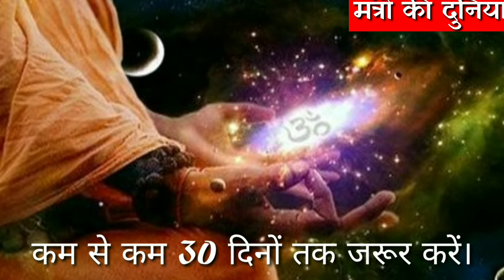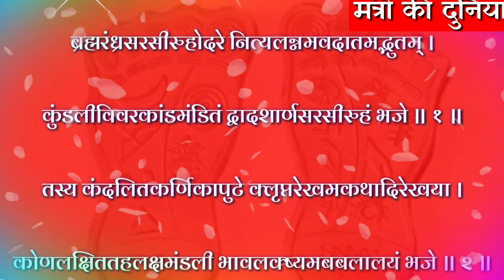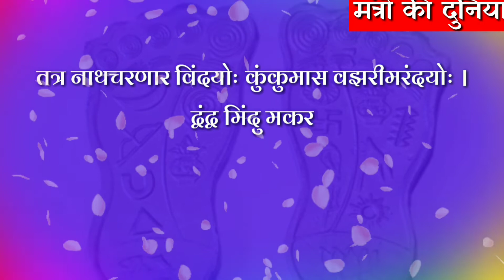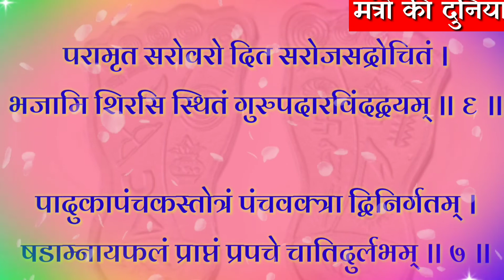पादुका पंचकस्तोत्र का पाठ कैसे करें (paduka panchak stotram)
आज की इस वीडियो में हमने आपको पादुका पंचक स्तोत्र के बारे में बताया हैं।
तंत्र की सफलता के लिए इसका पाठ किया जाना अनिवार्य हैं।
यदि आप इसी मार्ग पर आगे बढ़ना चाहते हैं तो इसका सविधि प्रतिदिन पाठ किया जाना चाहिए। गुरु पादुका स्तोत्रं का पाठ करने से अच्छे गुरु की परापति होती हैं।

उम्मीद हैं आपको वीडियो अच्छी लगी होगी।

यदि वीडियो अच्छी लगी हो तो वीडियो को like करे तथा अपने दोस्तों के साथ share करें। आपको कोई अन्य विचार हमे  comment कर के जरूर बताएं।  यहां ऐसे ही तंत्र,मन्त्र,यन्त्र,पूजा-पाठ से सम्बंधित वीडियो आते रहते हैं।

पादुका पंचक स्तोत्र

ब्रह्मरंध्रसरसीरुहोदरे नित्यलग्नमवदातमद्भुतम् ।

कुंडलीविवरकांडमंडितं द्वादशार्णसरसीरुहं भजे ॥ १ ॥

तस्य कंदलितकर्णिकापुटे क्लृप्त रेखम
कथादिरेखया ।

कोणलक्षिततहलक्षमंडली भावलक्ष्यमबबलालयं भजे ॥ २ ॥

तत्पुटेपटुतडित्कडारिम स्पर्द्धमान मणिपाटल प्रभम् ।

चिन्तयामि हृदि चिन्मयं वपुर्नाद बिंदुमणि पीठमंडलम् ॥ ३ ॥

उद्र्ध्वमस्य हूतभुक् शिखात्रयं तद्विलास परिबृंहणास्पदम् ।

विश्व घम स्मर महाचिदोत् कटं व्यामृ शामि युगमादि हंसयोः ॥ ४ ॥

तत्र नाथचरणार विंदयोः कुंकुमास वझरीमरंदयोः ।

द्वंद्व मिंदु मकरंद शीतलं मानसं स्मरति मंगलास्पदम् ॥ ५ ॥
निषक्तिमणिपादुका नियमिताघकोलाहलं ।

स्फुरत् किशलयारुणं नखस मुल्ल सच्चमद्रिकम् ॥

परामृत सरोवरो दित सरोजसद्रोचितं ।

भजामि शिरसि स्थितं गुरुपदारविंदद्वयम् ॥ ६ ॥

पादुकापंचकस्तोत्रं पंचवक्त्रा द्विनिर्गतम् ।

षडाम् नायफलं प्राप्तं प्रपचे चातिदुर्लभम् ॥ ७ ॥

हमारे अन्य वीडियो देखने के लिए यह links चेक करे।

इस ईमेल पर आप हमसे सवाल पूछ सकते हैं हम आपको वाजिब उत्तर दे देंगे-(5एक जैसे सवाल होने पर)